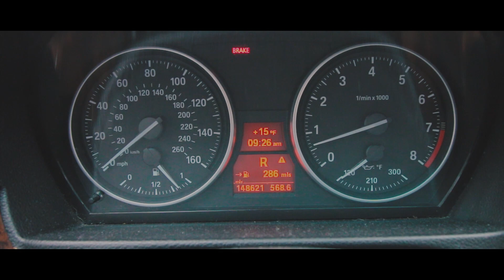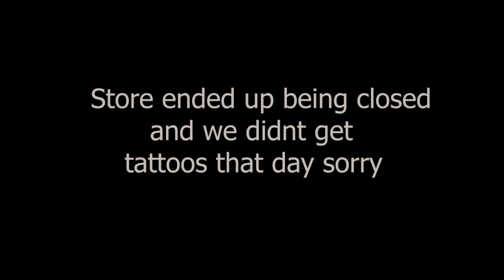OUT TO EAT ...